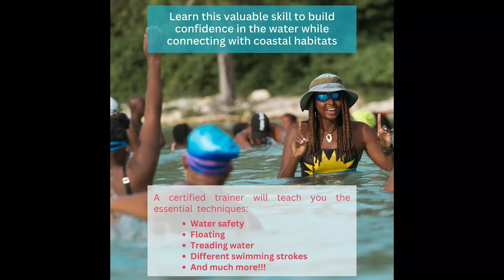Review Interviews: Elkhorn Marine Conservancy